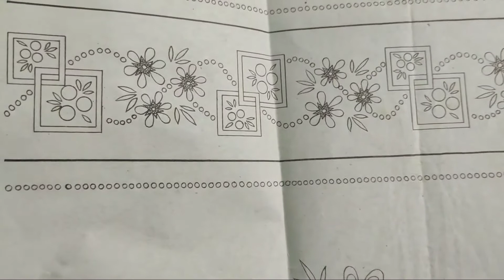Hand embroidery new and latest beautiful pillow cover border line draw design.